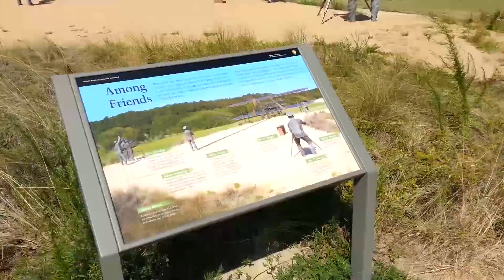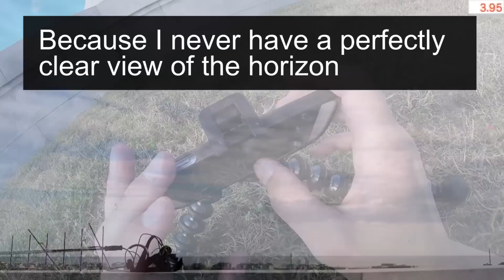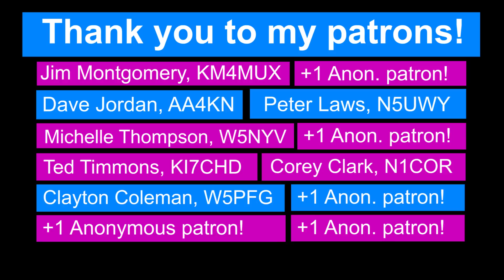Wright Bros Natl. Memorial Satellite Activation - NPOTA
I made 14 contacts and the last one was my first international contact on SO-50, to 8P9EH in Barbados!

My other NPOTA videos

This is my National Parks on The Air (NPOTA) SO-50 satellite activation from August 29th 2016 at the Wright Brothers National Memorial in Kill Devil Hills, North Carolina. The NPS unit is NM29 and the grid square is FM26.

NX9B  EM66 CONTACT #1
W5PFG EM21 CONTACT #2
W9NQ  EN64 CONTACT #3
W4FS  FM06 CONTACT #4
AA5PK DM91 CONTACT #5
WC7V  DN46 CONTACT #6
N8RO  EM00 CONTACT #7
K4FEG EM55 CONTACT #8
N8HM  FM18 CONTACT #9
N3CRT FN20 CONTACT #10
W3ZM  FM18 CONTACT #11 AMSAT-NA club call (N8HM)
KC5WNV EM21 CONTACT #12 TEXAS RADIOTELEGRAPHERS UNION (W5PFG)
NW3DC FM18 CONTACT #13 District of Columbia Amateur Radio Society (N8HM)
8P9EH GK03 #14

The music is Koma & Bones - Bounce Your Body

73, John Brier KG4AKV